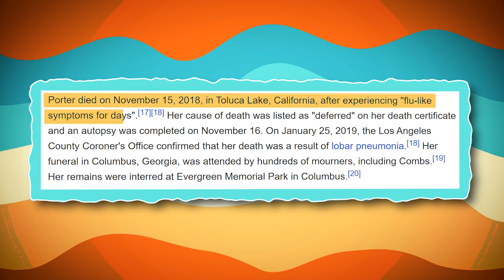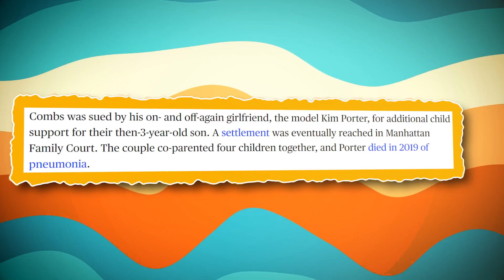50 Cent Leaks Disturbing Photos Shows Kim Porter Assaulted by Diddy + Diddy Pimped Kim In Hollywood?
50 Cent Leaks Disturbing Photos Shows Kim Porter Assaulted by Diddy + Diddy Pimped Kim In Hollywood?

Dive into the sensational world of celebrity headlines with our YouTube video titled "50 Cent Leaks Disturbing Photos Shows Kim Porter Assaulted by Diddy + Diddy Pimped Kim In Hollywood?" In this explosive expose, we uncover shocking revelations surrounding Diddy and his alleged mistreatment of Kim Porter, alongside the latest celebrity news and trending stories.

Join us as we dissect the latest developments in the world of entertainment, from celebrity gossip to exclusive insights into Hollywood's inner workings. With a keen eye on the pulse of pop culture, we bring you the most talked-about stories and trending topics, including Diddy's controversial actions and the fallout from 50 Cent's explosive revelations.

Get ready to be captivated by the latest celebrity scoop and exclusive insider information, as we delve deep into the world of black entertainment and urban culture. From star-studded events like the Met Gala to candid interviews with the Kardashians, we leave no stone unturned in our quest to bring you the most compelling entertainment news.

Follow along as we explore the intriguing dynamics of celebrity relationships and the hidden truths behind the glitz and glamour of Hollywood. With candid discussions on topics ranging from celebrity gossip to trending news, we provide a fresh perspective on the world of entertainment.

★★★★★ You can also watch the Following Related Videos on The Kingdom ★★★★★